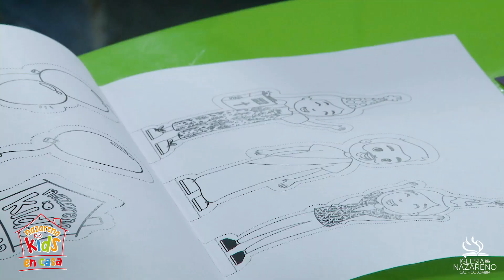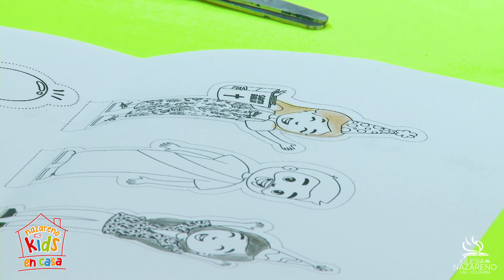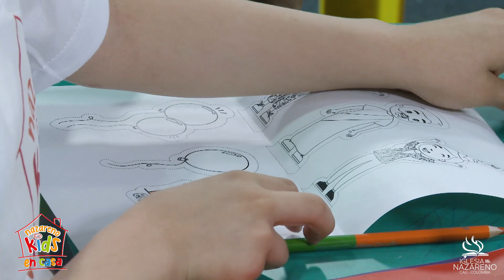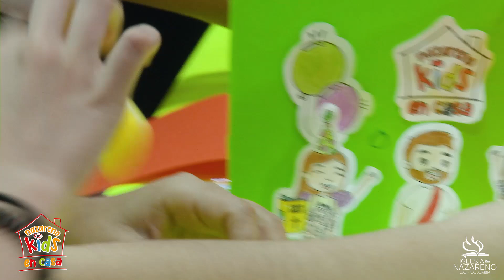NazarenoKidsEnCasa - Episodio 21 - ¡Time to party!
NazarenoKidsEnCasa - Episodio 21

¿Primera vez que nos ves y quieres formar parte de nuestra comunidad online, asistir a de conexión virtual o contar con el apoyo de un líder? Da clic en este enlace:

Si quieres conocer más de nuestra Iglesia descarga nuestra aplicación móvil o visita nuestro sitio web

¡Conoce todos nuestros medios sociales!

Si estas en Cali-Colombia, tienes una petición de oración, necesitas ayuda o consejería contáctanos:
PBX: 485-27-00 ext. 101 ó 102
Contáctanos, Da clic en el siguiente enlace: